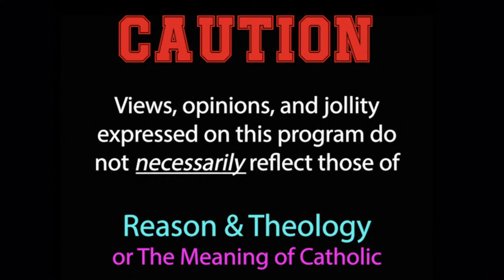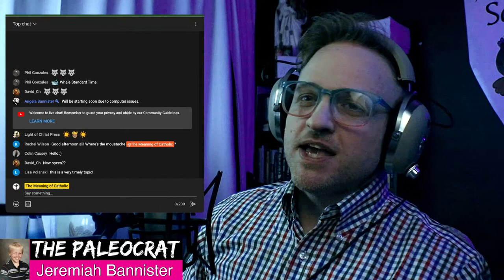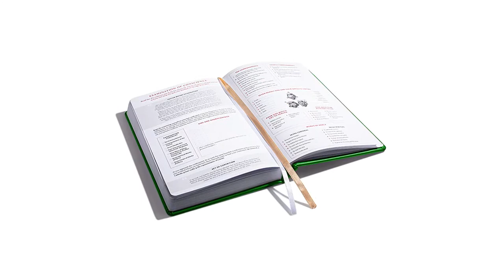Apologetics in an Age of Antichrist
Join Jer on Telegram for live chats, extra videos (and much more)

What is Absurdism? Is it connected to Nihilism? Are we now living in the Theater of the Absurd? How has this spiritual sickness impacted theology, philosophy, art, and politics? What about apologetics? And how can Catholics survive & thrive in such a secular age? Join Jeremiah Bannister of  @Paleocrat  Diaries for his analysis the appendix on "The Philosophy of the Absurd" from Eugene (Fr. Seraphim) Rose's classic work, "Nihilism: The Root of the Revolution of the Modern Age."

Get 10% of THE SAINTMAKER!